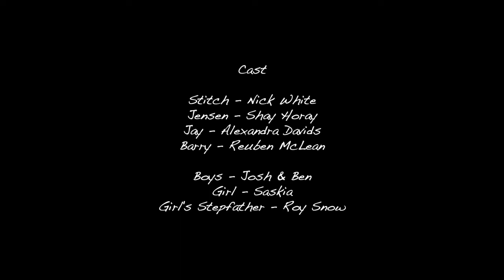Bear Hugs I Indie Film Music Contest 2021 I Music by Erik IM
Film by Nick McLean